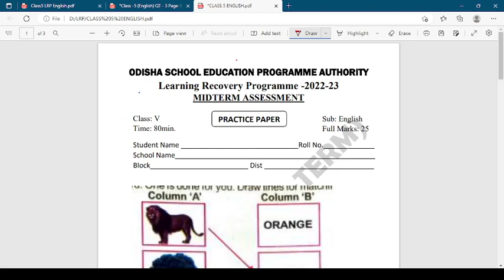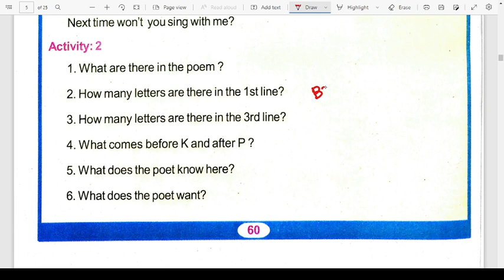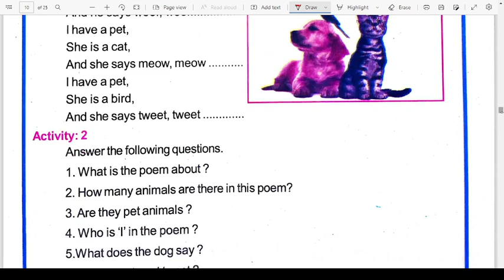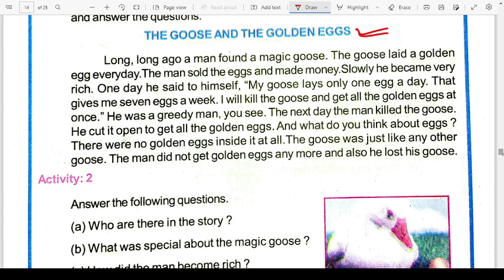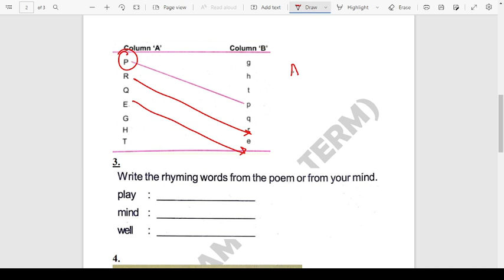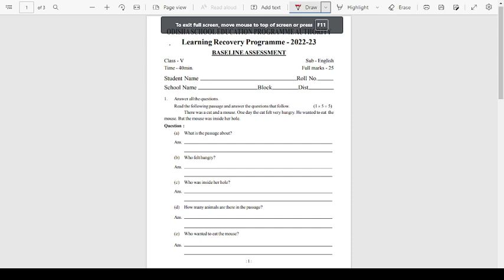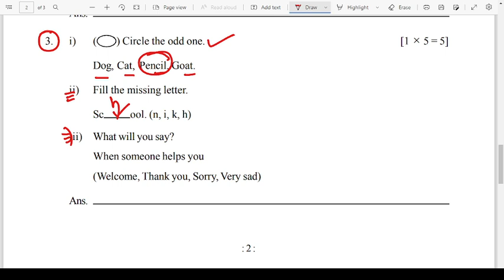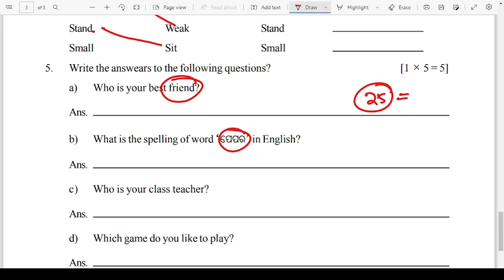LRP exam class 5 ENGLISH | LRP Mid Term Assessment 2022 | LRP Exam Date 2022 Mid Term assessment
LRP exam class 5 ENGLISH
LRP exam class 6 ENGLISH
LRP exam class 7 ENGLISH
LRP exam class 8 ENGLISH
LRP exam class 9 ENGLISH

Welcome to Odia Guruji YouTube Channel:

Odia Guruji Channel is an educational channel. In this channel you will get online education and live class. We teach students from class 1 to high school in this channel. Odia, English Mathematics, Social Science, Science and all subjects are being taught in this channel.
Class given in this Channel:
Odisha class 1 to class 8 online class
oavs entrance exam
odisha navodaya model questions paper
navodaya vidyalaya practice questions
navodaya online class
navodaya entrance exam live class
odisha adarsha vidyalaya online class
odisha adarsha live class
adarsha vidyalaya entrance exam model questions paper
adarsha vidyalaya questions and answer
jnv practice set
odisha navodaya entrance exam questions
odisha navodaya question and answer
odia online class
highschool odia grammar
english grammar questions for odisha students
and more.

Important Topic of odia guruji channel:

1. Navodaya Vidyalaya Exams
2. Odisha Adarsha Vidyalaya Exam
3. Navodaya Vidyalaya 2022 Question paper and answer key
4. JNV Model questions paper 2022
5. Jawahar Navodaya Vidyalaya 2022 Book
6. Navodaya Vidyalaya 2022 Admission
7. Navodaya Vidyalaya 2022 Question Paper
8. Navodaya Vidyalaya 2022 Selected questions
9. Navodaya Vidyalaya 2022 LIVE Class
10. Odisha navodaya vidyalaya entrance exam 2022
11. Navodaya Vidyalaya 2022 questions answer
12. Jawahar Navodaya Vidyalaya 2022 practice set
13. Navodaya Vidyalaya 2022 guess paper
14. Navodaya vidyalaya important qustions 2022 odisha
15. Jnvst 2022

odisha brutti exam
odisha bruti exam previous year question paper
bruti pariksha question answer odisha
odisha bruti exam class 3
odisha class 3 bruti parikshya
odisha class 5 bruti exam 2022
2022 bruti exam question paper odisha
odisa bruti exam class 3 question and answer